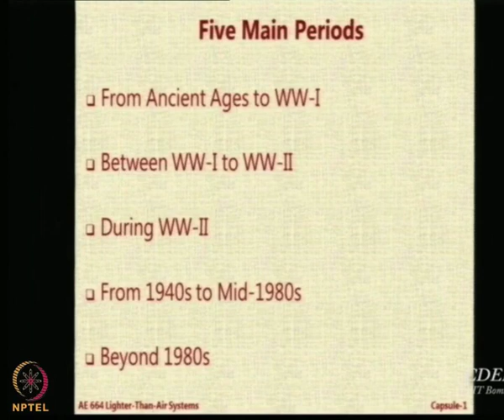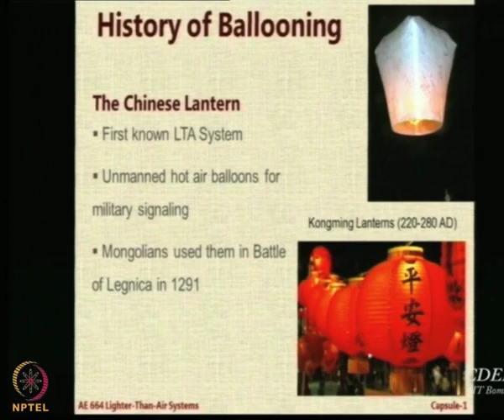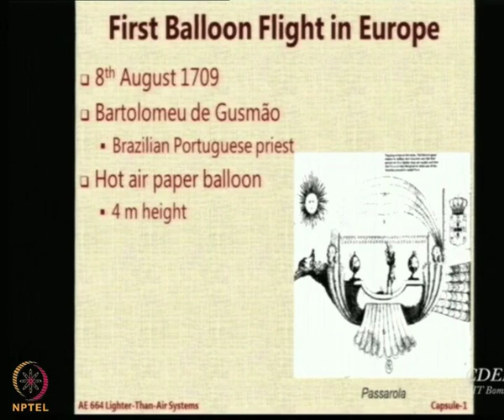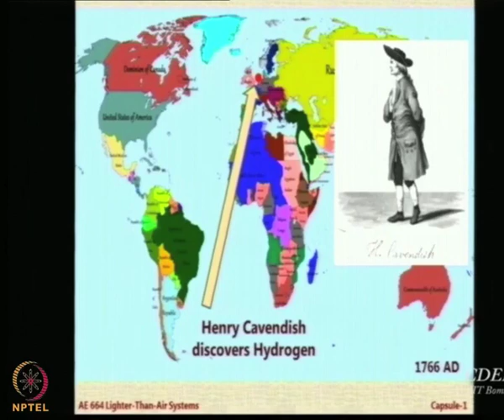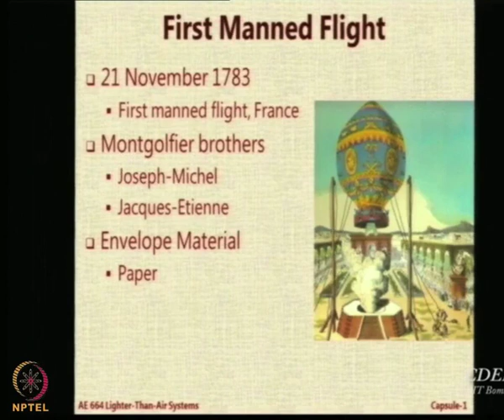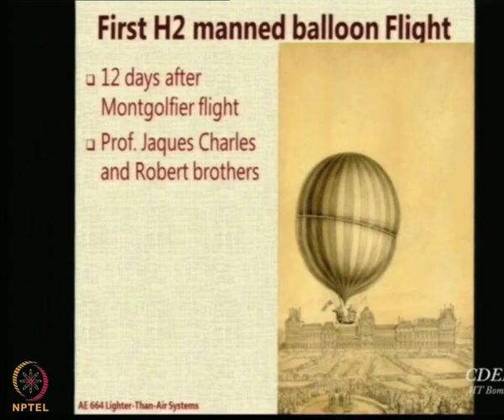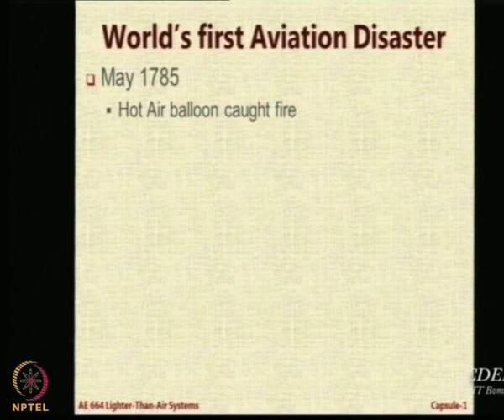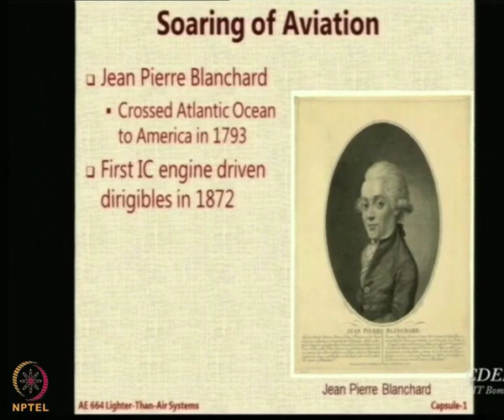Lecture 10: Historical developments of LTA systems, Part I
Historical perspective, The Chinese Balloons, Histor of Ballooning, Chinese Lantern, First Balloon Flight in Europe, Discovery of Hydrogen, First Manned Flight, First Hydrogen Filled Manned Balloon Flight, World's First Aviation Disaster